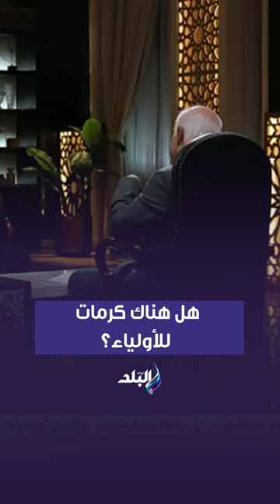هل هناك كرمات للأولياء؟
برنامج اسأل المفتي مع الإعلامى حمدي رزق
جزء من حلقة اليوم 3 أبريل 2024 من برنامج اسأل المفتي مع دكتور شوقي علام مفتي الجمهورية وفيها  المفتى يرد ويوضح حكم زيارة قبور الصالحين، والأولياء، وآل البيت، والكرامات، ومعجزات أولياء الله.